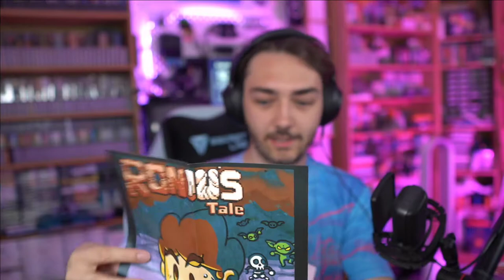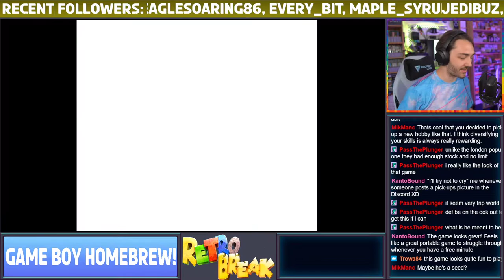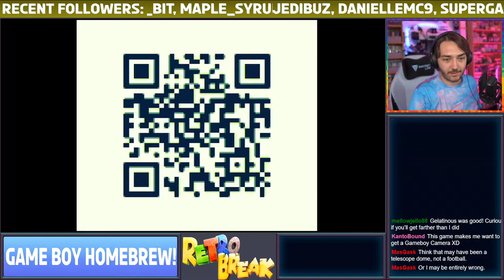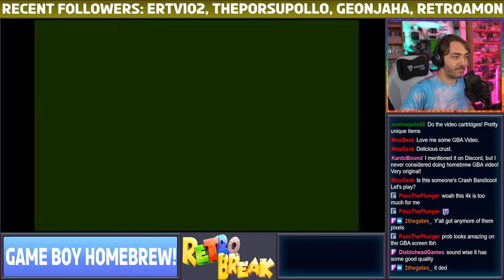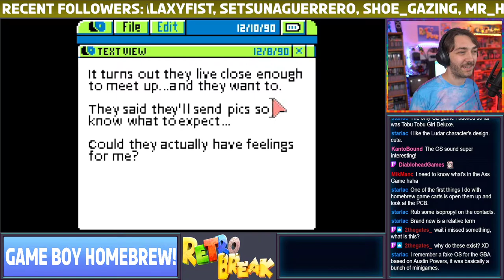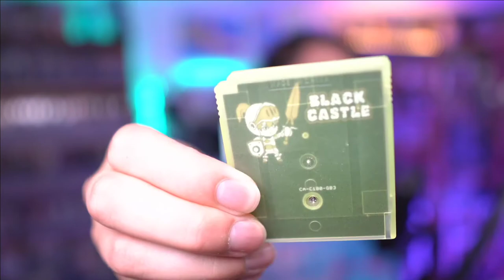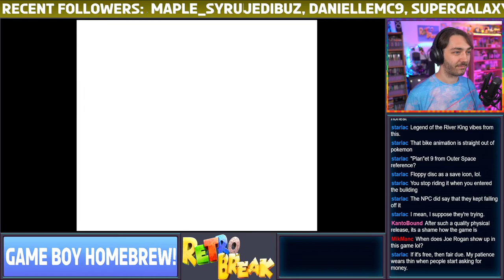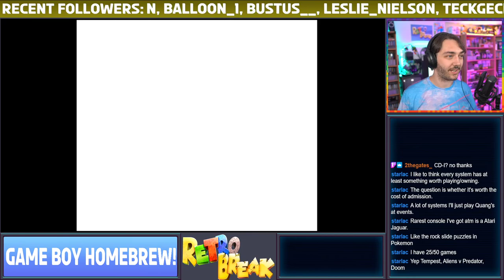Game Boy Homebrew MEGA STREAM!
Check out a selection of new physical Game Boy Homebrew games! Full video showcasing all these coming soon!